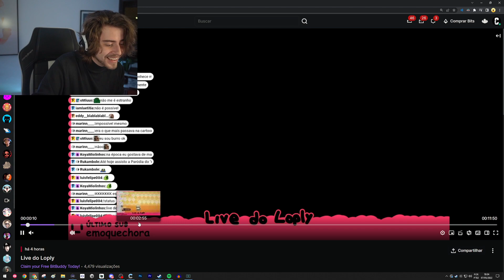CELLBIT COMEMORANDO A TRISTEZA DO FELPS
Streamer: CELLBIT